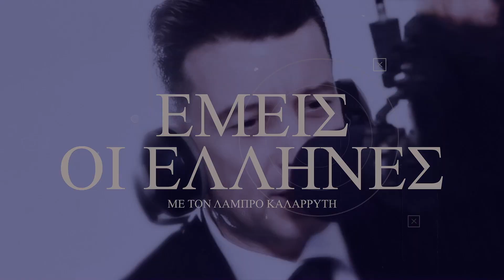Γιώργος Καρακατσάνης: Κορυφαία ανάλυση για την πυρηνική σύντηξη- Η αθέατη πλευρά - Πυρηνική Ελλάδα;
Στη συνέντευξή μας (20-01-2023) ο οικονομολόγος και σύμβουλος φυσικών πόρων αναπτύσσει με μοναδικό τρόπο τις προσπάθειες γύρω από την κορυφαία τεχνολογική εξέλιξη της περιόδου:

Την πυρηνική σύντηξη και τις ταυτόχρονες έρευνες που γίνονται σε ΗΠΑ, Ευρώπη, Κίνα με στόχο το "ιερό  δισκοπότηρο" της ενέργειας, καθώς εφόσον επιτευχθεί πλήρως θα οδηγήσει στη ουσία σε αλλαγή πολιτισμού.

Φθηνή και ατελείωτη καθαρή ενέργεια η οποία θα καταστήσει παρωχημένες τις γνωστές σήμερα πηγές ενέργειας, των ανανεώσιμων συμπεριλαμβανομένων.

Φωτίζει με εύληπτο τρόπο τις τεχνικές  προϋποθέσεις και τις διαδικασίες καθώς και τα υλικά και τα στοιχεία που απαιτούνται, καθιστώντας κατανοητή στους μη "μυημένους" το μέγεθος της τεχνολογικής αλλαγής που συντελείται.

Διευκρινίζει ωστόςο ότι παρότι οι Αμερικανοί  πέτυχαν ένα πολύ μεγάλο βήμα,  να παράξουν περισσότερη ενέργεια από αυτή που χρειάστηκε για να παραχθεί,
χρειάζεται πολύς χρόνος, δύο ή και περισσότερες δεκαετίες για να καταστεί η τεχνολογία εμπορικά διαθέσιμη και βιώσιμη.

ΠΡΟΣΩΠΙΚΉ ΣΥΝΕΝΤΕΥΞΗ- ΑΠΑΓΟΡΕΎΕΤΑΙ Η ΑΝΑΠΑΡΑΓΩΓΗ
PERSONAL INTERVIEW - REPRODUCTION IS NOT ALLOWED